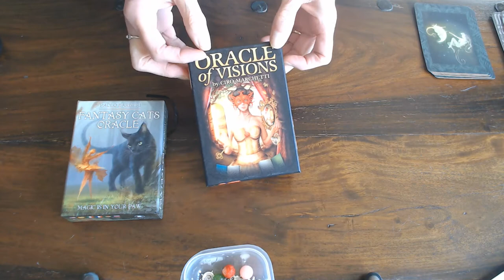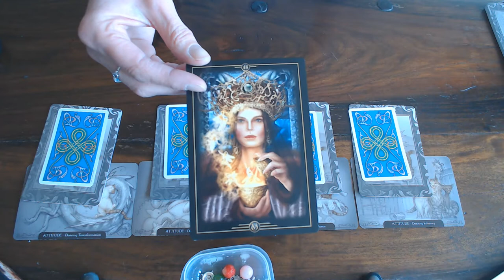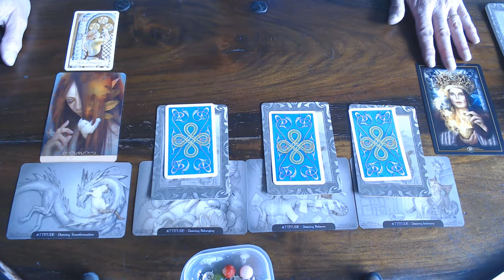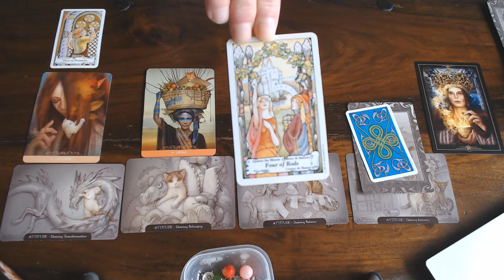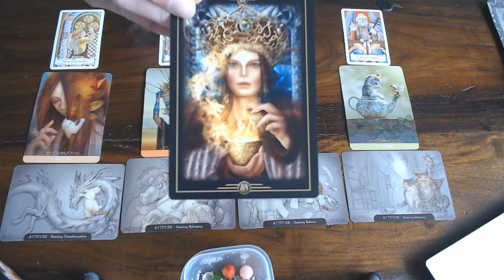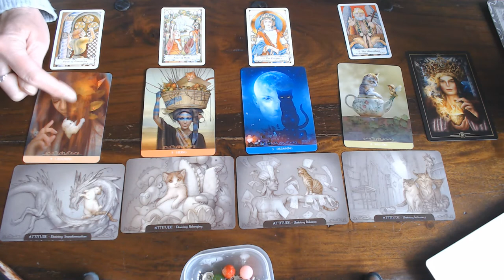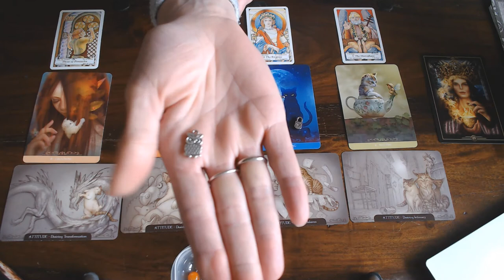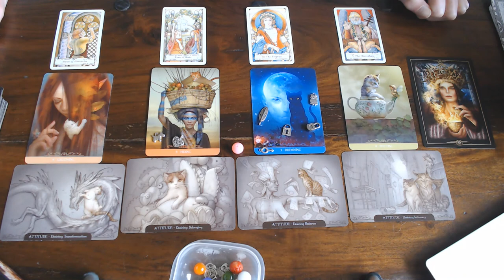SCORPIO WEEKLY GUIDANCE 2ND TILL 8TH MARCH 2020/IF YOU HAVEN'T TRIED, YOU HAVE ALREADY FAILED!